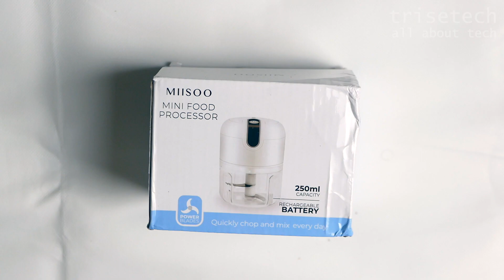REVIEW BLENDER PORTABLE MIISOO MINI FOOD PROCESSOR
Di video ini aku ngereview sebuah blender portable yang bisa dipakai untuk menghaluskan bumbu maupun daging. Blender ini adalah Miisoo Mini Food Processor. Kira-kira bagus nggak sih blender portable ini?

Support channel ini agar dapat terus berkembang lewat link ini ya. Terima kasih.

Produced by trisebud

miisoo mini food processor
review miisoo mini food processor 250ml racun tiktok shop